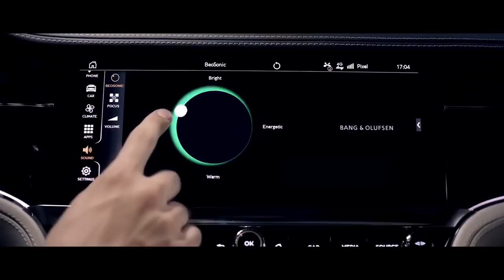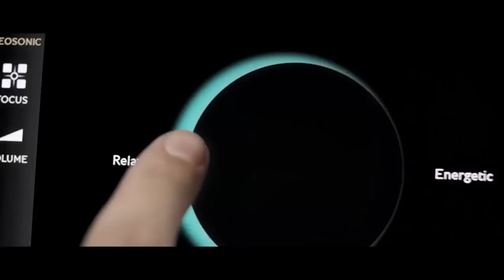bentley and bang olufsen a memorable journey be extraordinary bentley motors 1